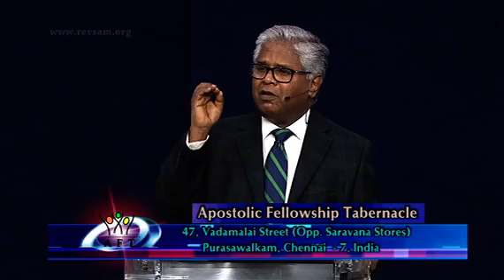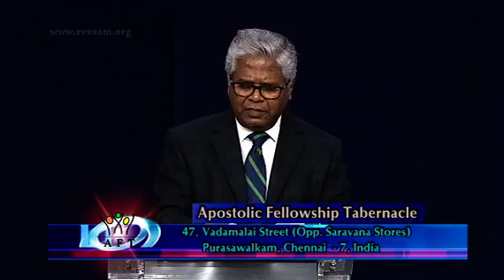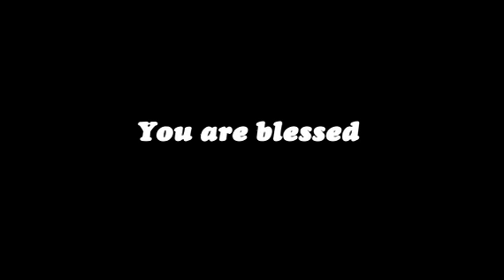The Laws of the promised land: Calling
This is a LIVE recording of our Church Service from our Chennai campus in India.

Message Date: September 11, 2016

This is Volume no. 010 of the series: Material Prosperity: good or evil?

To watch all the messages of this teaching series, go

For more information about the ministry and to access many free resources from Pastor Sam P. Chelladurai, visit our